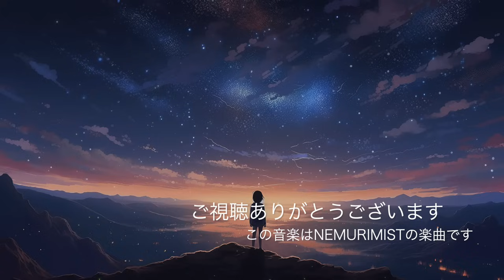深い眠りへ没入する 良質な睡眠 寝落ち 睡眠導入音楽｜ヒーリングミュージック ソルフェジオ周波数528Hz｜リラックスして安眠 熟睡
ねむりみすと の動画をご覧いただき、ありがとうございます。

このチャンネルでは主に睡眠や瞑想に効果的な音楽を制作し、動画を投稿しています。

ソルフェジオ周波数とは...
□528Hz
癒し効果があるとされる特定の9つのソルフェジオ周波数の基本となる癒やしの周波数。
リラクゼーションやヒーリングの世界では当たり前のように使用され、奇跡の周波数と呼ばれています。
疲労回復やストレスの緩和、DNAの修復にも効果があると言われています。

□963Hz
高次元と宇宙意識につながる効果を持っていると言われ、瞑想する際の音楽などにも使用されます。

この動画の用途
睡眠用、作業用、リラックス、癒し、疲労回復、ストレス軽減、ヨガ、レイキ、スパ、瞑想、マッサージetc...

Sleep Music, Stress Relief,Relaxing Music

日常的に繰り返し聴くことで心身のバランスを最適な状態にし、その効果を発揮してくれます。

※YouTubeで公開している動画の音源は全てオリジナルの楽曲です。